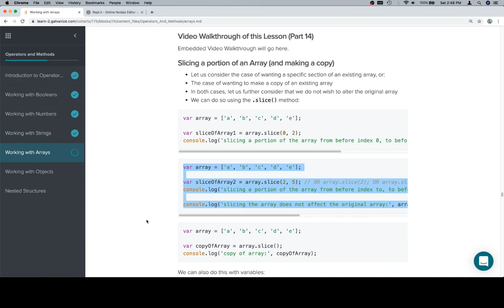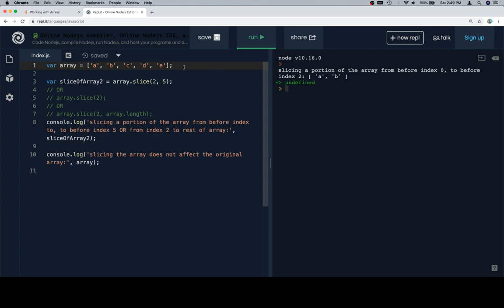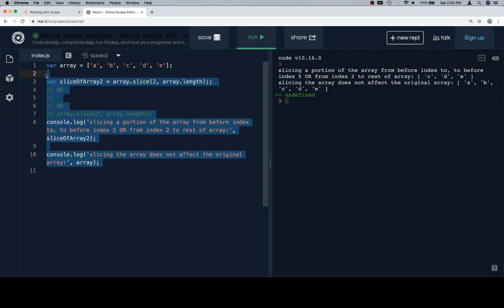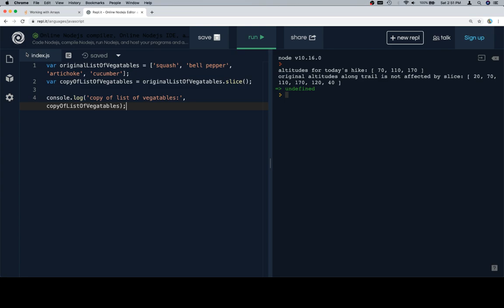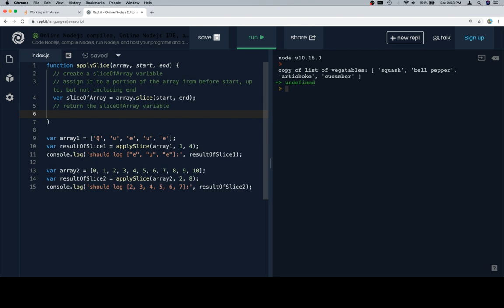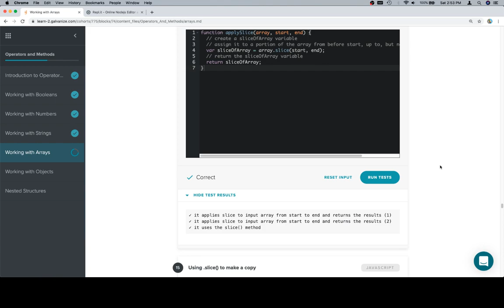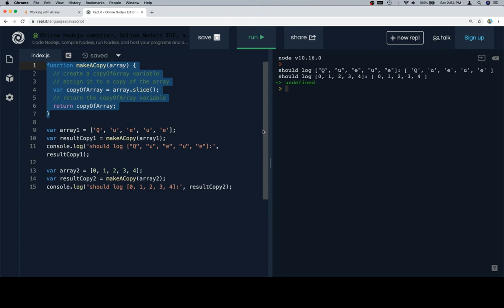Module 0 - Operators and Methods - Arrays - Part 14